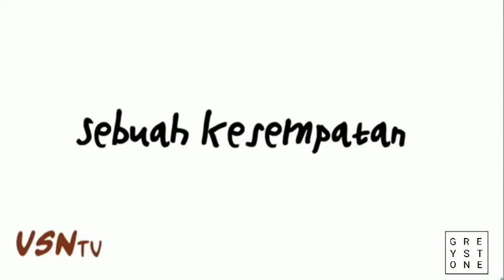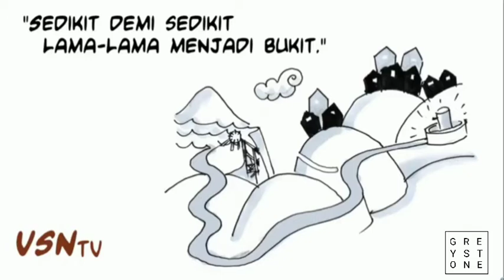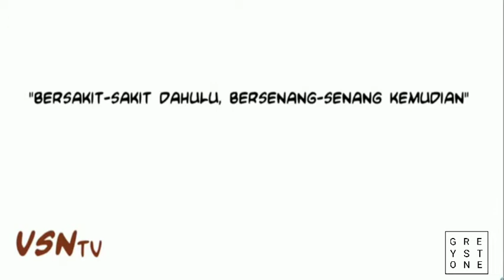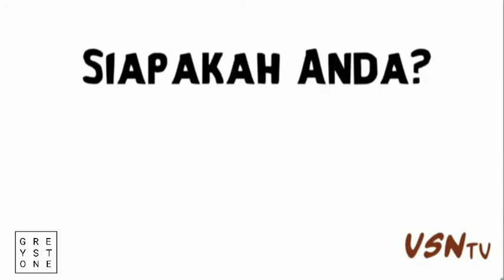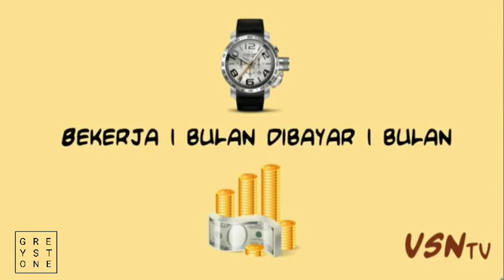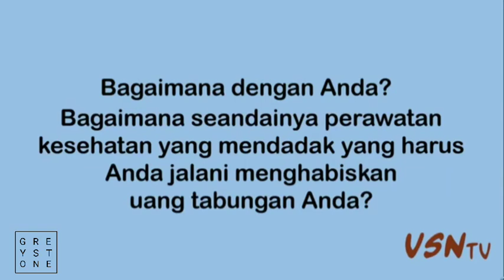Cerita Pablo dan Bruno | Mengapa kita harus membangun aset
Ini adalah Kisah Inspiratif yang mengubah pandangan saya terhadap uang.

Kisah Pablo dan Bruno ini menggedor cara saya dalam menyikapi uang.

Ternyata yang kita butuhkan bukan uang, tapi mesin penghasil uang. Betapa pentingnya membangun aset, yang mana nanti aset itulah yang menghasilkan uang untuk kita.

Jika kalian sudah menonton video nya, dan kalian tertarik bagaimana membangun aset yang menghasilkan uang untuk kita dimasa depan.

Untuk yang belum tau Andre Greystone Channel membahas hal hal seputar investasi

🔴Kami saat ini sedang membangun komunitas diskusi tentang investasi silakan join tanpa keraguan

kenapa kita harus membangun aset?